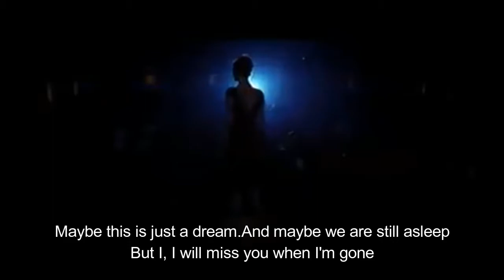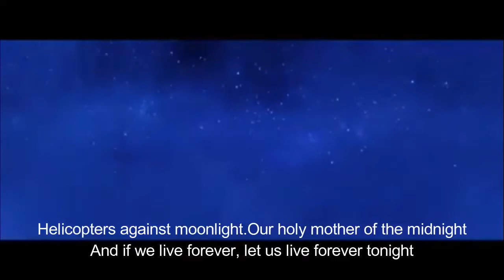The Midnight - Los Angeles (Music Video with Lyrics)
The Midnight
Album:

Los Angeles Lyrics:

Fire on the beach
Face to the sky
The stars dance around like Gods in the skies
The gold silhoutte
You take off your clothes
And my heart feels the weight of all I don't know
Memories and mountain tops
Drunk on sunset boulevard
With the city of angels singing on
Maybe this is just a dream
And maybe we are still asleep
But I, I will miss you when I'm gone
Flickers of the canyon fire
It's hands raised like a gospel choir
If we live forever, let us live forever tonight
Helicopters against moonlight
Our holy mother of the midnight
And if we live forever, let us live forever tonight
Tomorrow we'll go
Back to our lives
With sand in our skin and sun in our eyes
But I know the truth
I've seen the signs
And I've seen the golden Gods in disguise